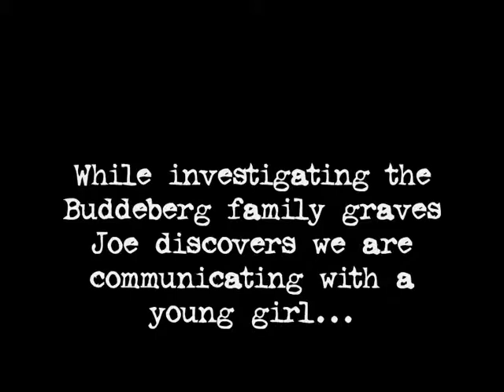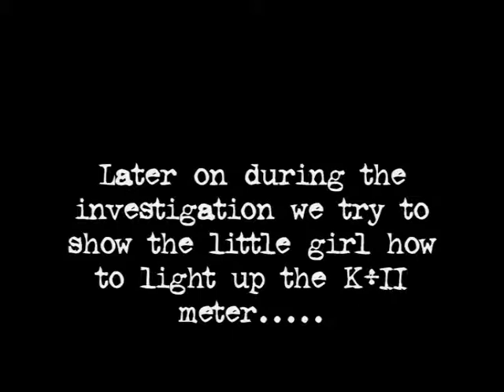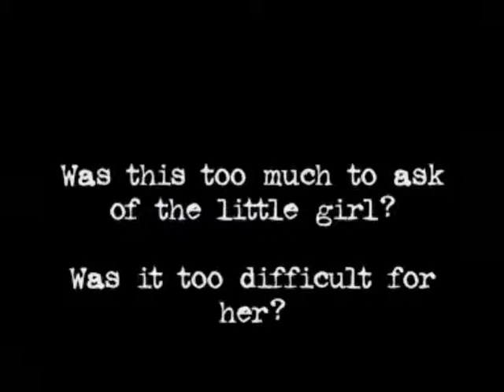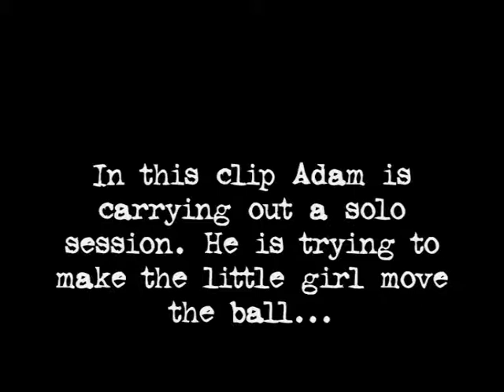Case 018 Halle Waldgrabstätten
Are Team PPG communicating with a little girl??